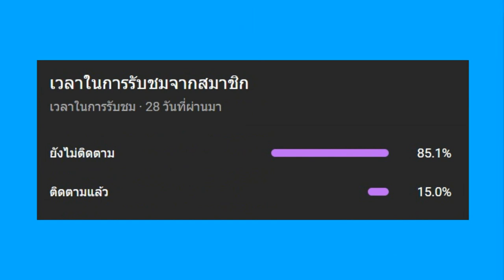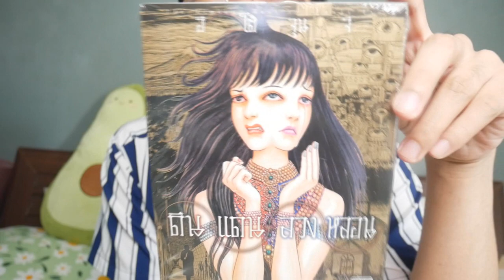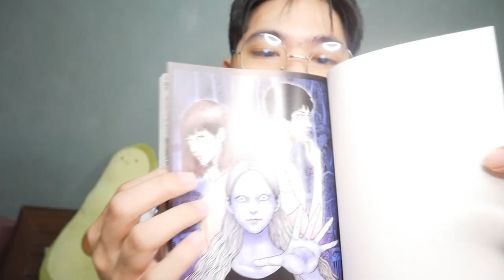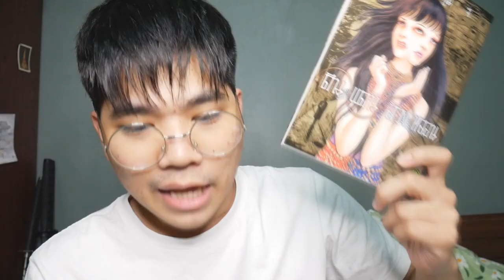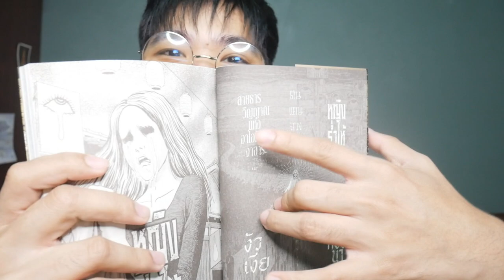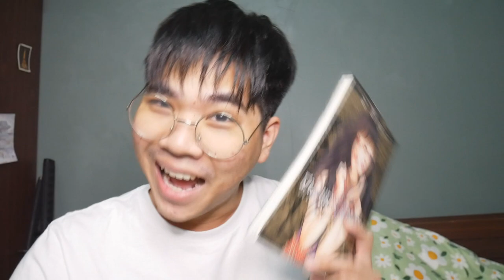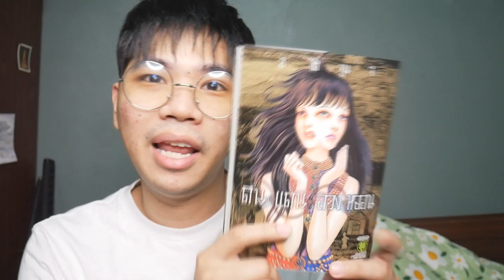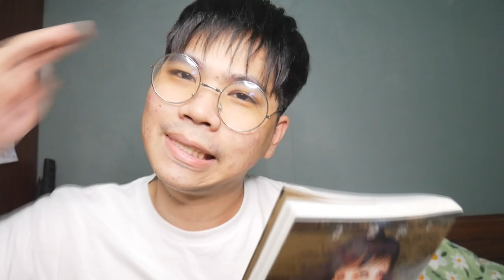มังงะสยองขวัญใหม่ "ดินแดนลวงหลอน" รีวิว | อิโต้ จุนจิ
รีวิวตอนสั้นๆ
6:31 หญิงร้ำไห้
8:35 มาดอนน่า (แม่มดพิโรธ)
10:42 สายธารวิญาญาณ
13:14 งัวเงีย

➤ Instagram พี่มีนา : 25mena
➤ Instagram ของผม  : tolap_meng
➤TikTok ของผม : tolap_meng
➤TikTok พี่มีนา : 25mena